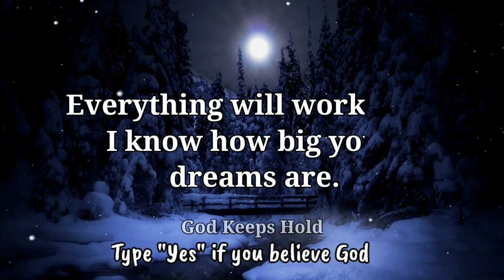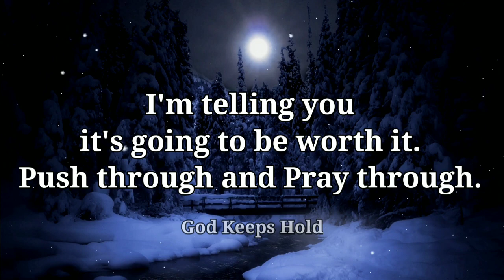🛑God Message 💌 For Me Today |❣️God Msg | God's Message For Me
god message. god message for you. god message for me. god message for me today.